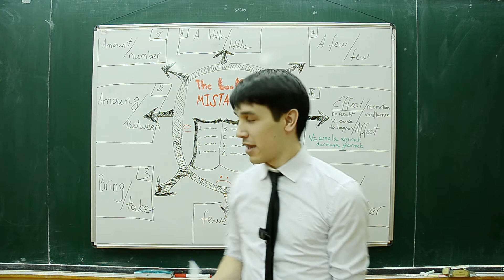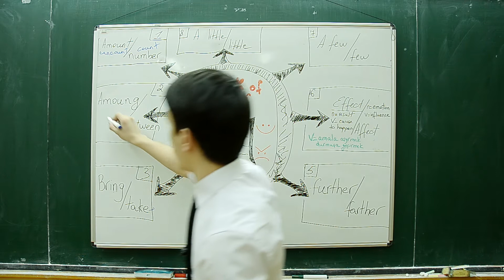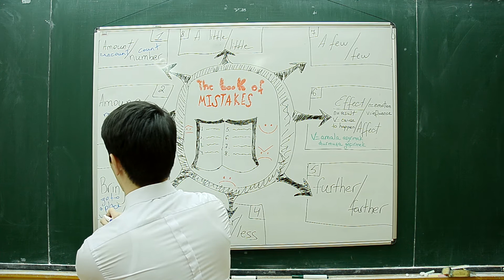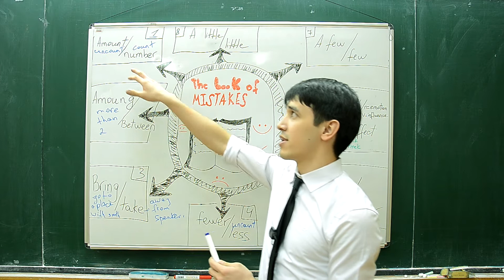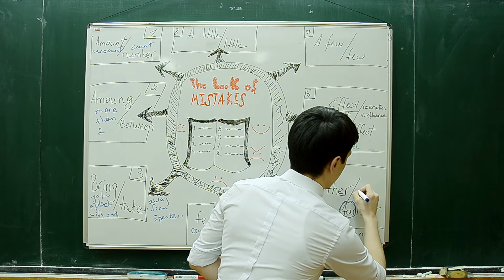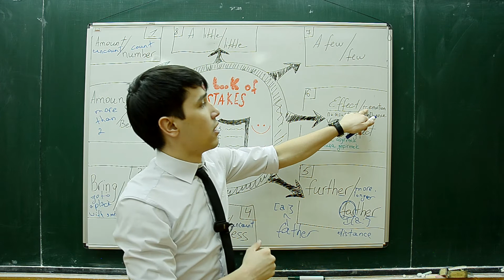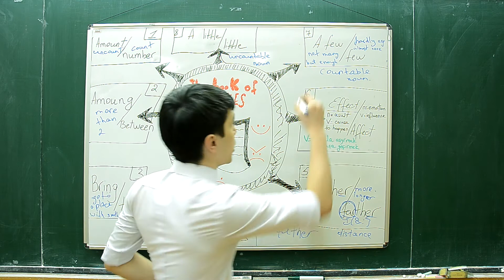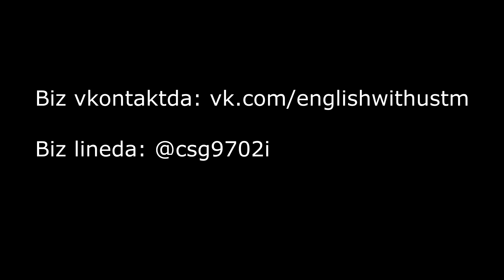08 common mistakes ESLs make | ESL-leriň goýberýän 8 ýalňyşlyklary [HD] 2016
biz lineda: @csg9702i